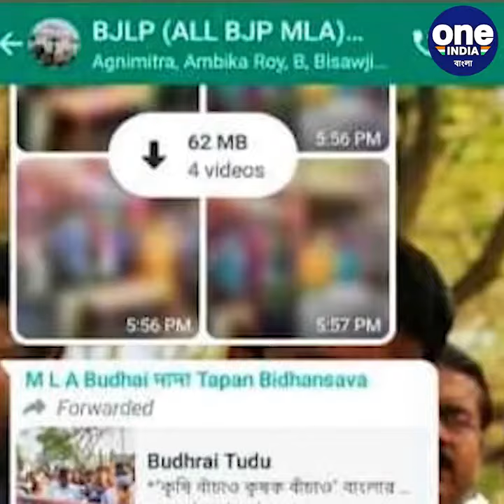সাংগঠনিক বিপর্যয় ঠেকাতে আজ বিজেপির বৈঠক বিএল সন্তোষের নেতৃত্বে |Oneindia Bengali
সাংগঠনিক বিপর্যয় ঠেকাতে আজ বিজেপির বৈঠক বিএল সন্তোষের নেতৃত্বে